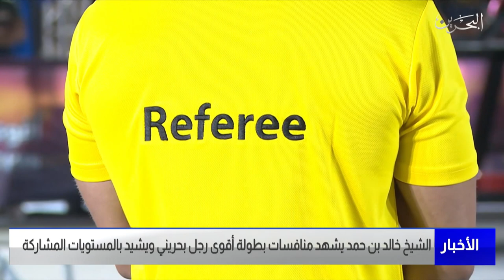البحرين مركز الأخبار : سمو الشيخ خالد بن حمد يشهد منافسات بطولة أقوى رجل بحريني 26-03-2022